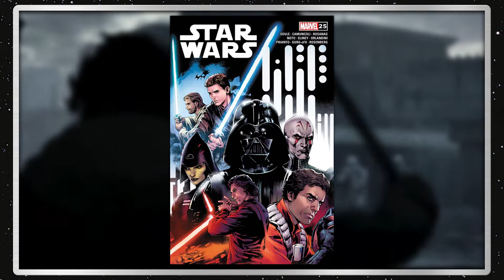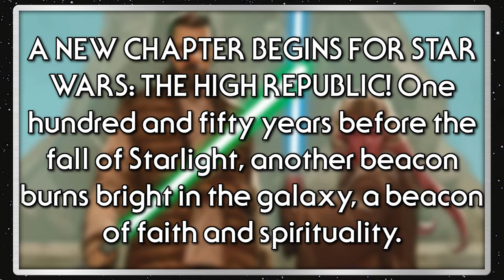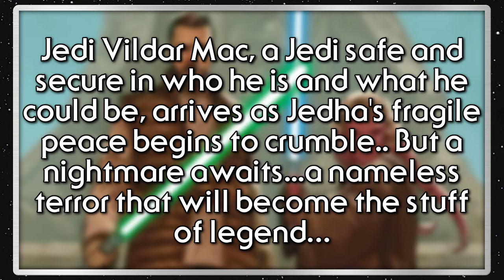The High Republic Phase 2 Comic Series Revealed - The Weekly Star Wars Recap for July 18th, 2022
Welcome to the Weekly Star Wars Recap for July 18th, 2022, as I talk about The High Republic, The Acolyte, and More!

Chapters:
00:00 Intro
00:29 New Releases
01:57 The High Republic Phase 2 Marvel Comic Revealed
04:47 The Acolyte and Skeleton Crew News
06:38 Star Wars Emmy Nominations
08:32 Outro